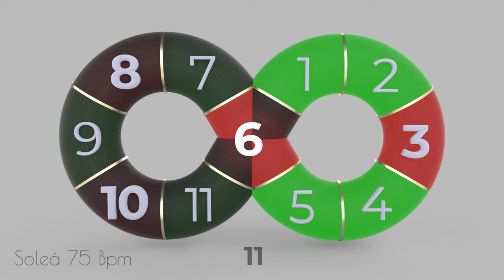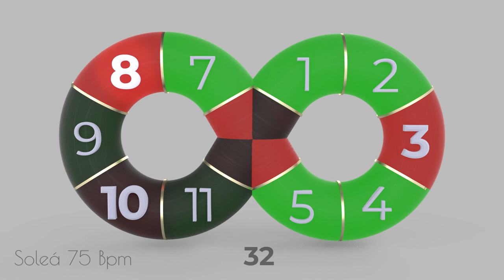Soleá 75 Bpm - Solo compás (flamenco metronome)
- Visual flamenco metronome as a lemniscate representing the 12-beat flamenco compás
- Also follow the compás visually for easier practicing or improvising on the rhythm
- 4 subdivisions within each beat helping to play more accurate
- Number of compás added to measure the length of a falseta